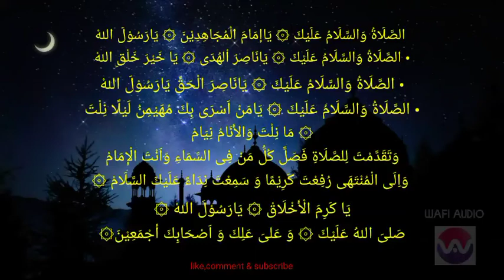Sholawat tarhim paling merdu sepanjang masa,by Muamar Hijaz || audio sangat jernih